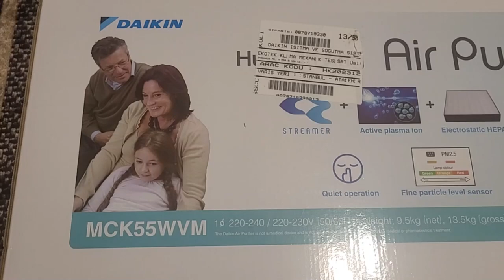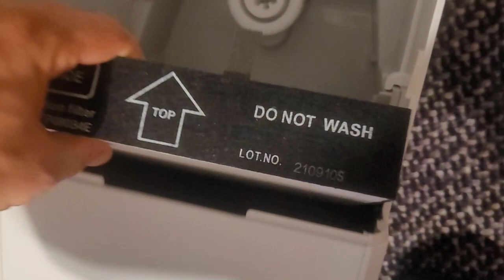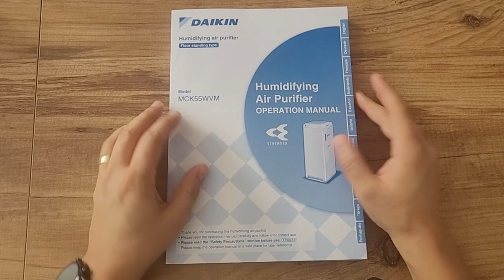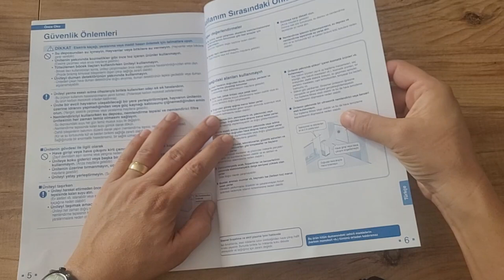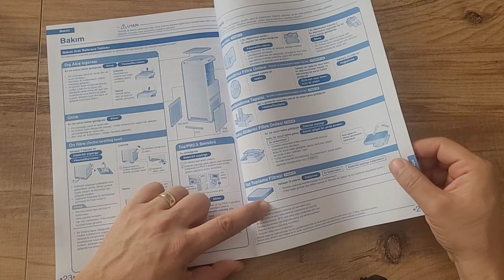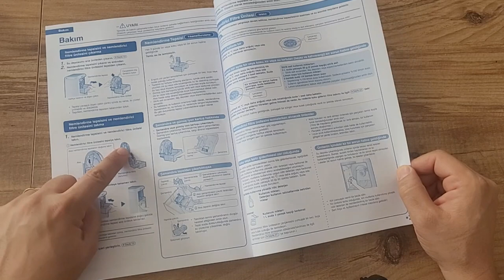DAIKEN MCK 55 W HAVA TEMİZLEYİCİ ALMAYA DEĞER Mİ? EN İYİ HAVA TEMİZLEYİCİ Mİ?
Alerjik kızım için aldığım daiken mck55w hava temizleme cihazını sizler için inceledim.